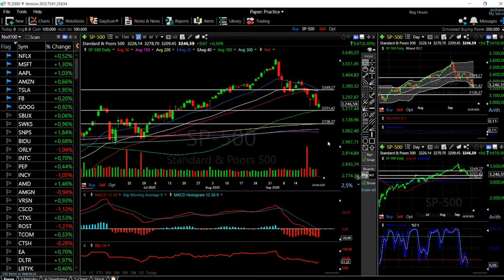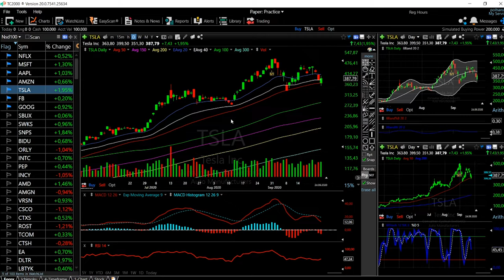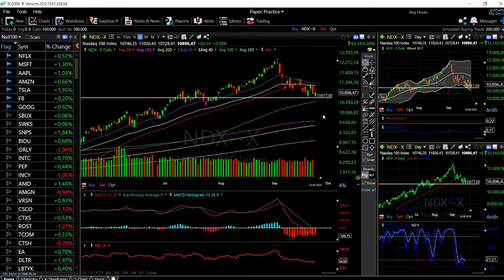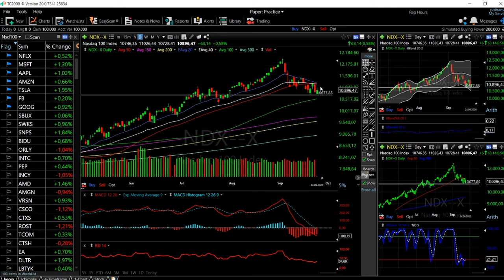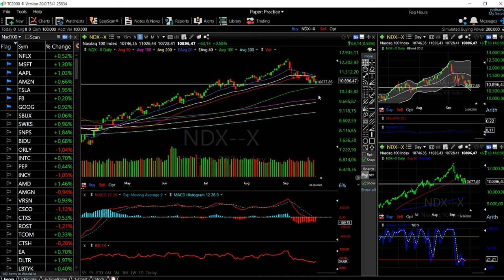S&P500, Dow Jones and Nasdaq forecast for 25 sep.